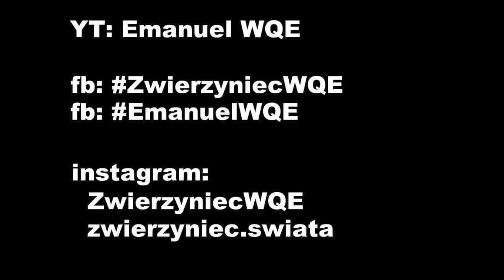Terrarystyka: Wjazd na hodowlę. Sceny wycięte.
Dziś mamy dla Was coś specjalnego!
Mieliśmy zaszczyt i przyjemność poprowadzić #12 odcinek Wjazdów na hodowle na kanale BlaszasteStworki i to my wcieliliśmy się w role Blachy i zadawaliśmy pytania a on był naszym gościem ;)

My z kolei prezentujemy Wam sceny wycięte :D Jak widzicie wiele było śmiesznych sytuacji i wybraliśmy te, które uznaliśmy za ciekawsze ;)